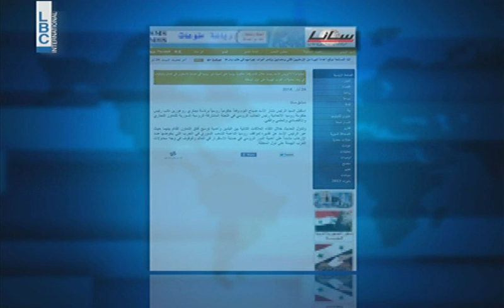LBCI Afternoon Bulletin - May 24,2014